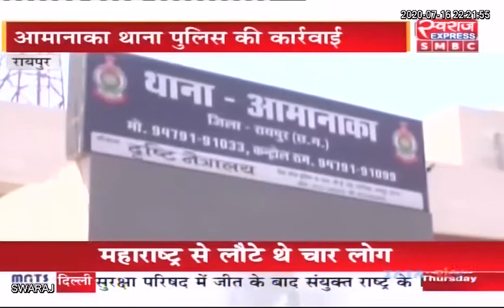CG NEWS : प्रदेश में ठगी और चोरी के मामलों पर कार्यवाई ...